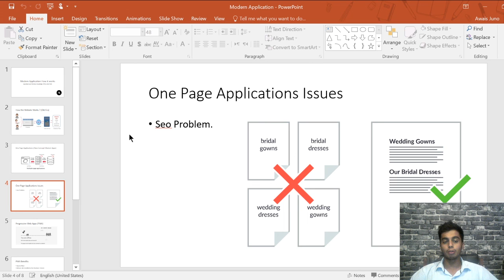One Page Applications Issues - SEO Problem